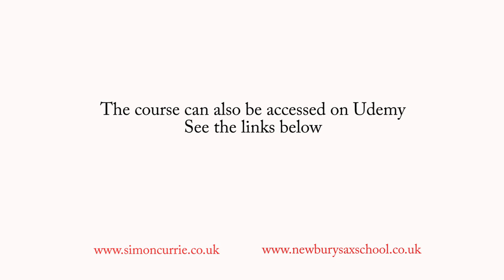Play Funky Sax Demo 1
Learn to play funky solos over “Pick up the Pieces” and Pharrell William’s “Happy” . World class saxophonist Simon Currie introduces you to 16 funky sax phrases, that are shown to you with 2 cameras, and 6 great backing tracks. You will be show step by step how to play the phrases in a call his call response technique, with demonstrations on lip and finger slurs and funky tonguing techniques.